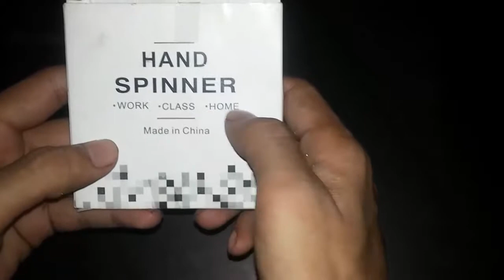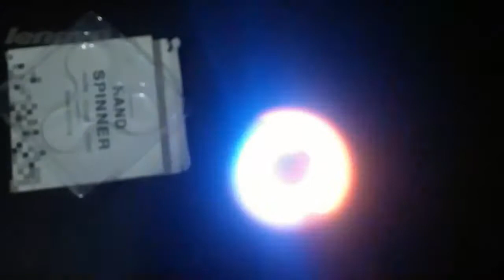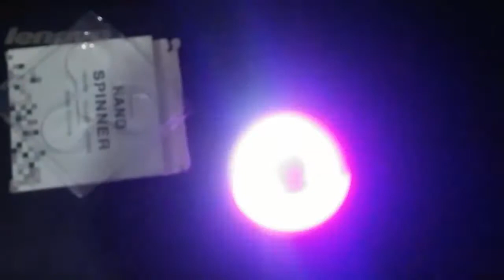Get Free Fidget Spinner - Unboxing - Review - KFC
Is Video Mein Hum Bat Karen Ge Free Fidget Spinner Ke Ap Free Mein Fidget Spinner Kese Hasil Karskte Hain Or Mein Aj Lekar Aya Hon Is Ki Unboxing Agar Apko Video Pasand Aai To Like Jiye Chalein Start Karte Hain...

A fidget spinner is a toy that consists of a bearing in the center of a multi-lobed flat structure made from metal or plastic designed to spin along its axis with little effort. Fidget spinners became popular toys in 2017, although similar devices had already been invented as early as 1993.
This season's hottest toy is marketed as an antidote for attention deficit hyperactivity disorder, anxiety and autism  but it's also being banned in classrooms across the country.
"Fidget spinners" are small, ball-bearing devices that the user can rotate between his or her fingers. The momentum of the toy provides a pleasing sensory experience, according to user reviews, while the challenge of tossing, transferring and twirling the spinners has spawned an entire universe of instructional YouTube videos. [How Fidget Spinners Work: It's All About the Physics]
Many spinners are marketed as aides for individuals with anxiety, autism and ADHD on Amazon, for example, promises greater concentration for people with those conditions, plus an opportunity to "bring out that creative genius lying deep within you." Why Fidget Spinners Are So Hot and Where to Buy Them.

Information Videos

New Whatsapp Business | New Verify Mark on Your Whatsapp Account 2017

Twitter Update 2017 - How To Tweet Bookmark - Save For Later

Sar e Aam - Join Sar-e-Aam Team To Serve Pakistan - Join With Iqrar Ul Hassan Team

How to Email Large Files with Gmail, Yahoo, Hotmail

How To Remove Background Noise From Audio | Audio Editing in Hindi / Urdu

iPhone 8 Plus Blast ??? iPhone 8 Problems

How to Colorize a Black and White Photo Without Photoshop

How To Watch Live TV On Your Laptop Computer Android Hindi / Urdu | Live Channals | Pakistan | India

CAREEM VS UBER !!! Which car is better in Pakistan ??? | Book Your Ride

Daewoo Cab App ? How to Book Daewoo Cab | Karachi | Lahore | Islamabad

How To Use Careem App Step By Step Guide In Urdu / Hindi | Texi | Ride | Refer

How to Log out From Facebook Messenger in Android / iPhone

How To Create Your Own App For Free In Just 5 Min | Android | ios | Windows | Blackberry | iPhone

How To Make Professional Logo in Hindi / Urdu | No Need Software | Vectorize | High Quality | Brand

iPhone X Vs 8/8+ Reviews In Hindi | iPhone 8 | iPhone 8 Plus | iPhone X | Apple Watch 3

How to Install Android Apps on Laptop Pc & Mac hindi / urdu | Bluestacks | andy

What is Bitcoin? How to Mine Bitcoin? Any Good? | Explined in Hindi

What is Sarahah App & Fraud With Peoples In Hindi | PlayStore | Download | Rafay Baloch

How To Install And Download Drivers For All Laptop / Pcs | DriverPack Solution [Hindi / Urdu]

How To Make Intros App For Youtube Videos | App | Android | Free

How to get a FREE Master Card - Debit card Hindi | PayPal | Amazon | Ebay | VCC